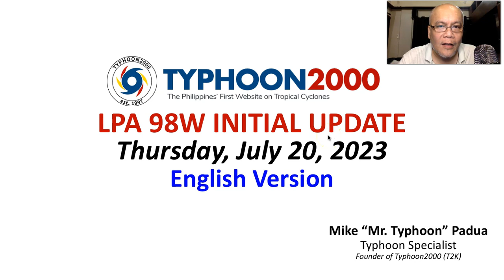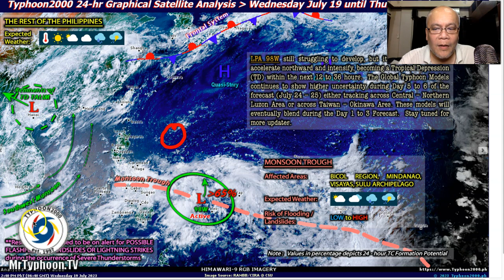LPA 98W (Pre-EGAY) Initial Update - Thursday, 07/20/23 (English Ver)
LPA 98W continues to struggle, but improving environment over the Philippine Sea will eventually develop this system into a Tropical Cyclone. May pose a serious threat to Luzon early next week. Meanwhile, the Monsoon Trough will continue to bring isolated to scattered rain showers and thunderstorms across Bicol, Visayas, and Mindanao.  Please take all necessary precautions. To find out more, please watch our special coverage recorded at 2:00 AM Manila Time (18:00 GMT) July 20, 2023 as presented by Typhoon Specialist, Mike “Mr. Typhoon” Padua of Typhoon2000.